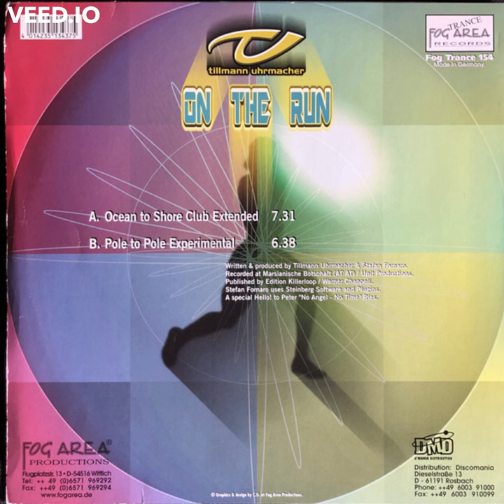Tillmann Uhrmacher - On the Run (Pole To Pole Experimental)